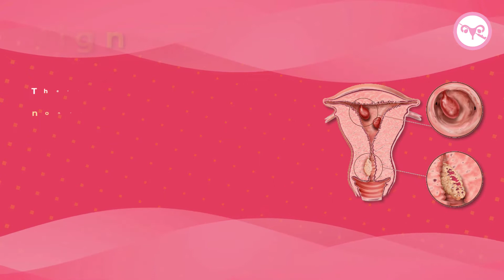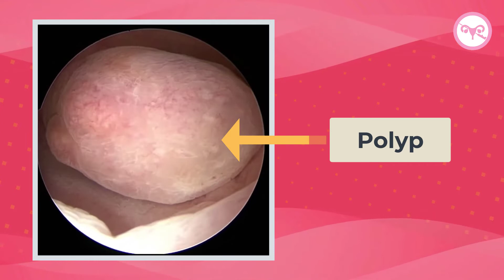Uterine Polyp Treatment 2022 | Hysteroscopy kya hota hai | Heavy Menstrual Bleeding | Dr. Neha Lalla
Dr. Neha Lalla is an Obstetrician & Gynaecologist with 10 years of experience inclusive of 4 years of exclusive experience in Gynaecological Endoscopy (Laparoscopy & Hysteroscopy surgery). She practices in Thane, Maharashtra.

In this video Dr. Neha Lalla describes the surgical procedure of uterine polyp treatment (Hysteroscopic Polypectomy). She also mentions problems faced by uterine polyp including irregular periods, heavy menstrual bleeding, infertility, etc.🩸

Uterine Polyps are growth attached to the inner wall of the uterus that extend into the uterine cavity. Overgrowth of cells in the lining of the uterus leads to the formation of uterine polyps. Mostly noncancerous, although some can be cancerous or can eventually turn into cancer.

Always consult a specialist if you have:
      • Vaginal bleeding after menopause
      • Bleeding between menstrual periods
      • Irregular menstrual bleeding
Uterine polyps might be associated with infertility. If you have uterine polyps and you're unable to have children, removal of the polyps might allow you to become pregnant. 🤰🏼
💕If you like the video & find it helpful then share it with your family & friends.

📌Highland Hospital, Highland Park, Kolshet Rd, above D-Mart, Dhokali, Thane West, Thane, Maharashtra 400607
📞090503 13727